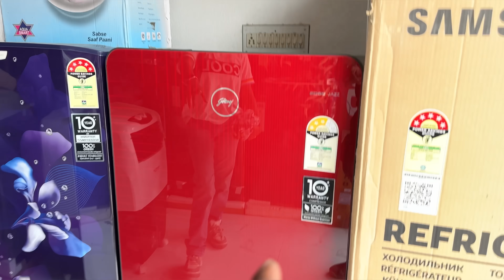জামাইষষ্ঠীর special vlog😍মা বাবাকে দিয়ে gift unboxing করালাম 🥳| Prithi Mondal |Bong Ron I